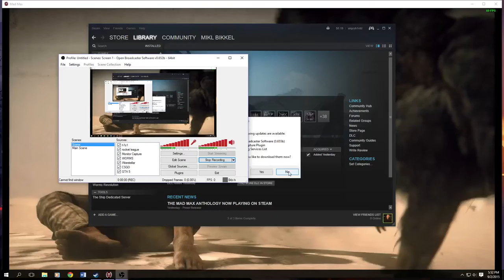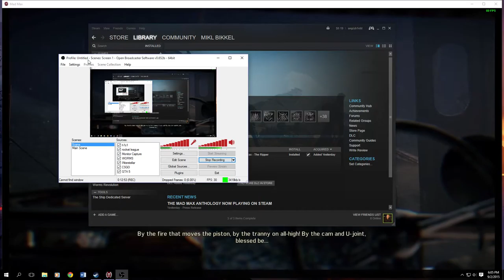Lets Play Mad Max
Memes were made, not mistakes. "Thats deep" from Ethan. "Im deep" from Noel.